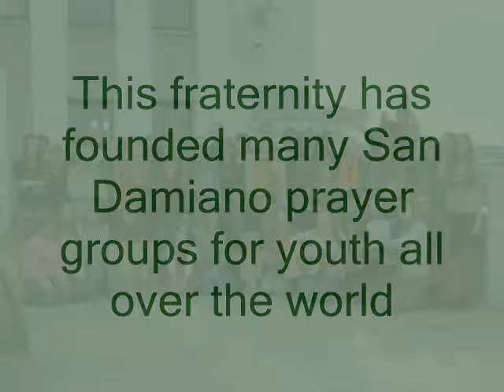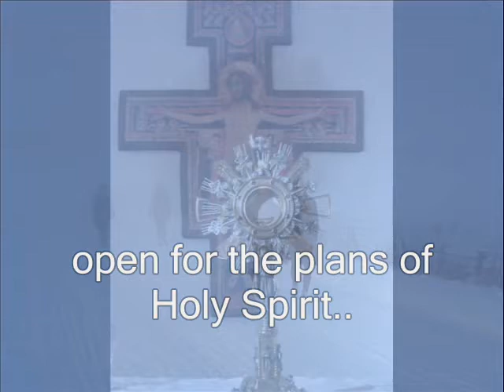San Damiano prayer group [ English version ]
About our small prayer group in Latvia